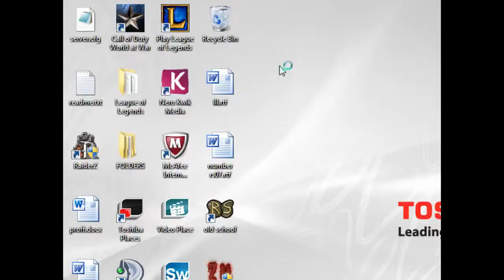WaW custom zombies - ZombieChickenTaco - DollHouse2